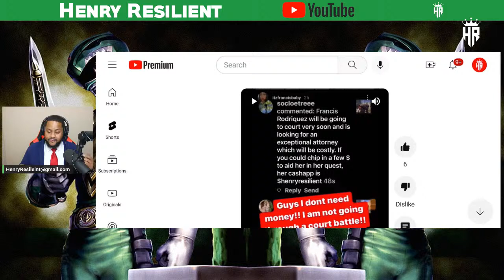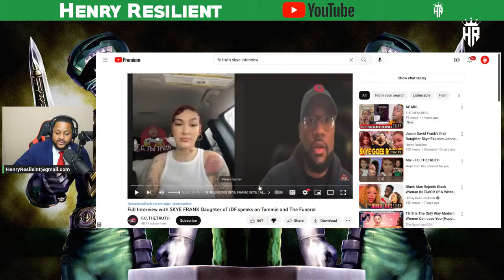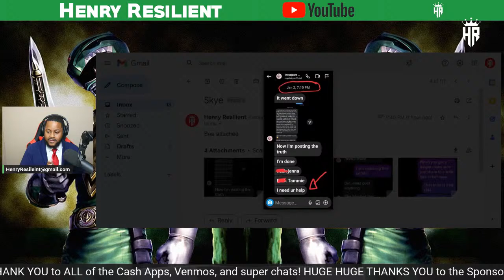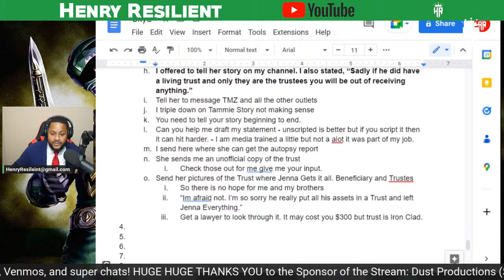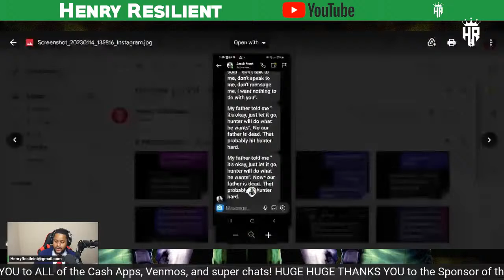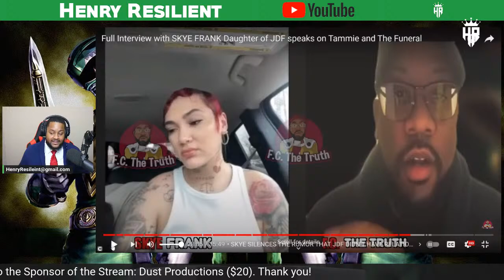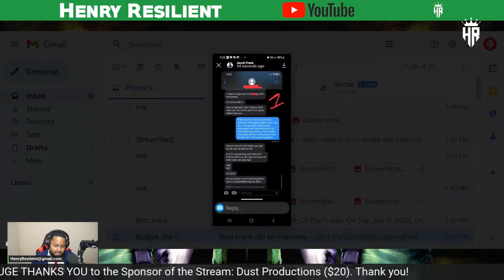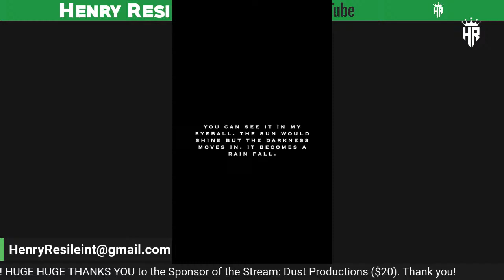Investigator analyzes Skye Frank Interview - Jacob Frank Exposes Her -JDF Best Friend TONY goes LIVE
Today we will speak on if Jacob Frank exposes his sister Skye Frank.

Part 6. Who Gets Jason David Frank's Estate? Can Tammie Frank Be Charged? Timeline Update and More!

Part 5. Jason David Frank Was Also Getting Sued Mid Divorce - Does Jason Meekins Have Gang Ties - Probate

Part 4. Investigator Examines - Court Docs Jason Meekins VS Tammie Frank - I got TROLLED by Jason Meekins!